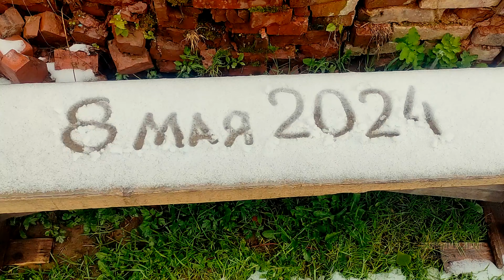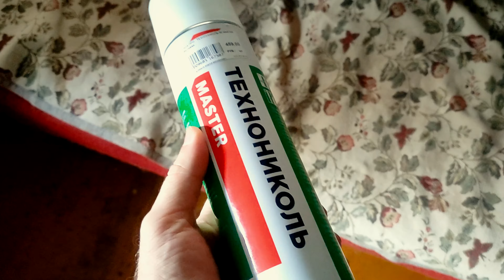Наш огород не выдержал мороза. Наш сад и огород засыпало снегом. 278 серия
Наш огород не выдержал майского мороза. Наш сад и огород засыпало снегом. 278 серия сериала Лучше чем в Городе.

★Смотрите на канале Лучше Чем в Городе:
Поделитесь нашими видео в соц. сетях и с друзьями. Этим вы поможете нам быстрее переехать в деревню.
Мы очень рады, что вы с нами! Всем добра!